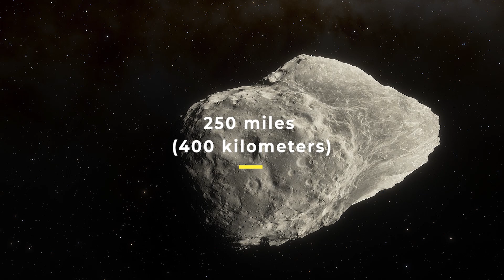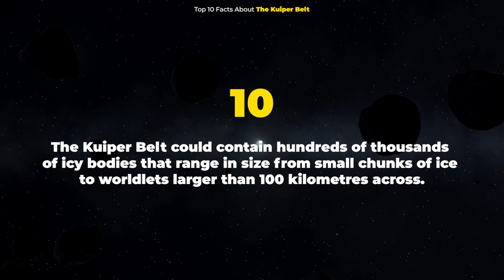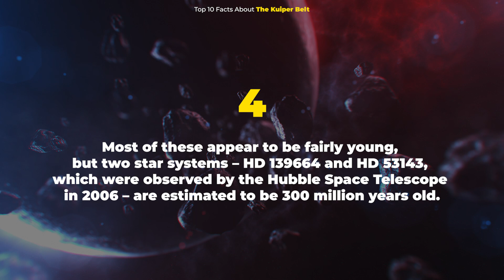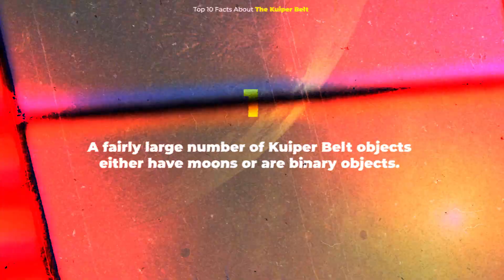FarFarOut Is The Farthest Object In Our Solar System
A University of Hawaii research team has confirmed that Farfarout is officially the most distant object in our solar system. Scientists first discovered the planetoid, nicknamed “Farfarout,” in 2018. They found it at an estimated distance of 140 astronomical units (AU) from the sun. 1 AU is the distance between the Earth and Sun.

Edited by:
Ardit Bicaj

Narrated by:
Russell Archey

Graphics:
Space Engine

Thank you to our Patrons:
DonPig
xX-FLuKE-Xx